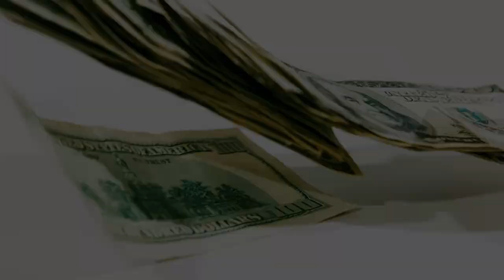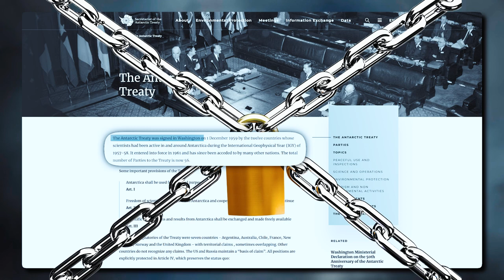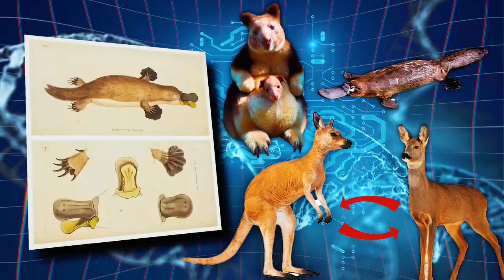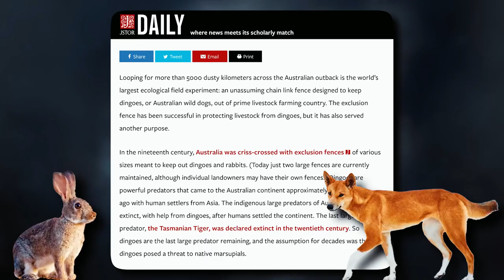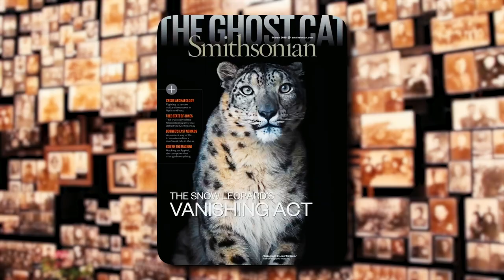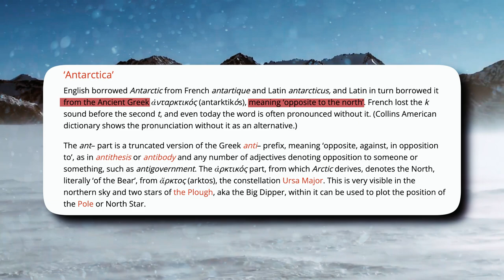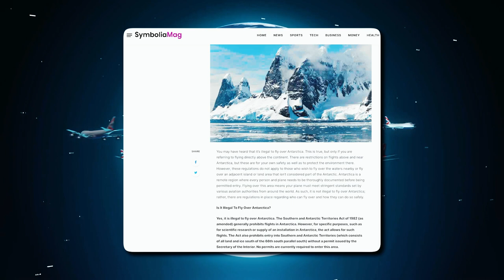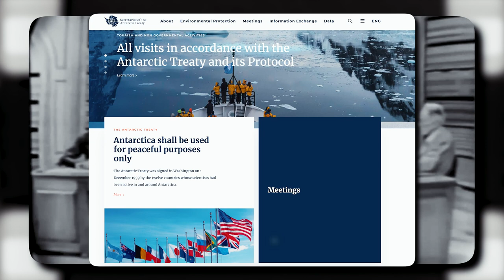What is Australia's fence hiding from us? Antarctica's secret.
Australian secret. Australia Antarctica

In this video we delve into the mysteries lurking beyond Australia's iconic fence and explore the surprising ties that connect this vast continent to the frozen wonderland of Antarctica.

Discover the intriguing secrets concealed behind Australia's fence, often referred to as the "Dingo Fence" or "Dog Fence."

Don't miss this chance to explore Australia's hidden secrets, unlock the mysteries beyond the fence, and understand the extraordinary bond between Australia and Antarctica that extends far beyond their geographical proximity.